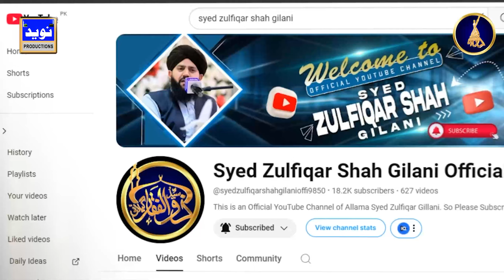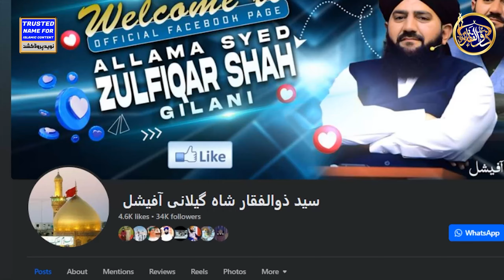ZARORI PAIGHAAM‼️BEWARE OF FAKE ACCOUNTS ⚠️⚠️⚠️ - ALLAMA SYED ZULFIQAR SHAH GILANI SAHAB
کچھ شرپسند افراد ہمارے نام سے Fake اکاؤنٹ بناکر چلا رہے ہیں
لہذا مطلع ہوجائیں کہ ہمارے سوشل میڈیاپر صرف مذکورہ اکاؤنٹس ہیں

*_YOUTUBE CHANNELS_*

NAVEED PRODUCTIONS
SYED ZULFIQAR SHAH GILANI OFFICAL

*_FACEBOOK PAGE_*

*سید ذوالفقار شاہ گیلانی آفیشل*👇🏻👇🏻👇🏻

*_اردو رسم الخط_*

NAVEED PRODUCTIONS IS AN ISLAMIC CHANNEL WHERE YOU CAN WATCH AND LISTEN LATEST NAATS, HAMDS, MANQABATS, SALAM, AND LATEST ISLAMIC SPEECHES.

PLEASE LIKE OUR FIRST ISLAMIC OFFICIAL FACEBOOK PAGE NAVEED PRODUCTIONS.

Relatives also.